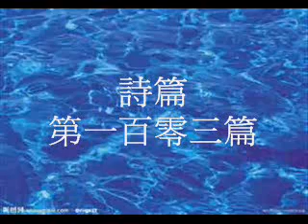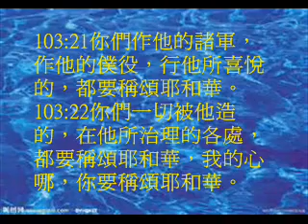詩篇103(粵語有聲聖經)(尤太靈修系列)